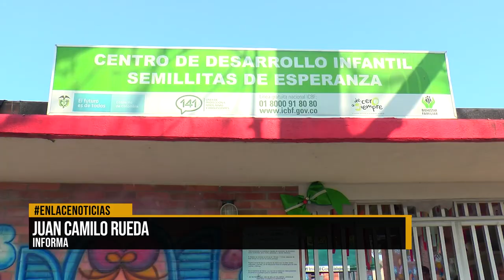C.D.I Semillas de Esperanza sigue cerrado a día de hoy